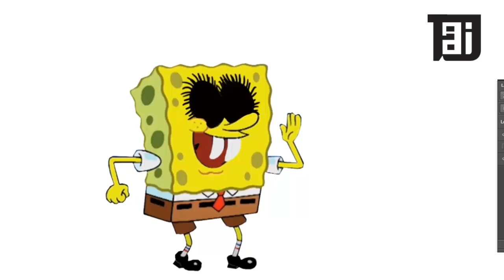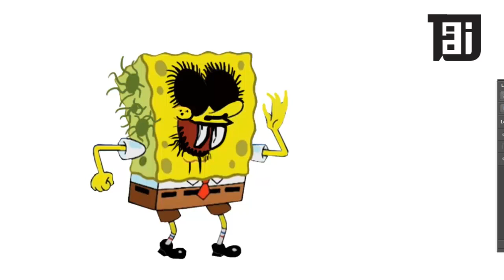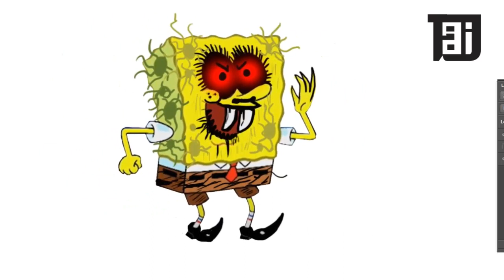SpongeBob SquarePants As HORROR VERSION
SpongeBob SquarePants As HORROR VERSION creation with photoshop